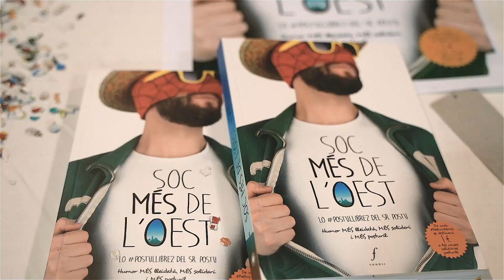Festa Solidària Almacelles 2022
Organitzat per l'Associació de criança d'Almacelles.
Amb la col·laboració de l'Ajuntament d'Almacelles, bivid i moooooltes botigues locals.
I amb la participació del sr postu!

Moltes gràcies per convidar-nos a participar, va ser un dia genial!!